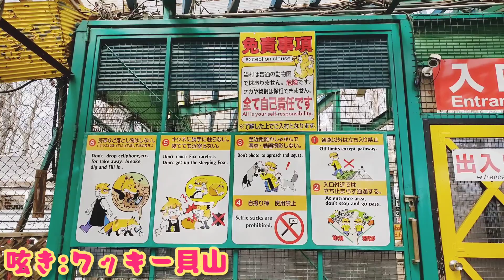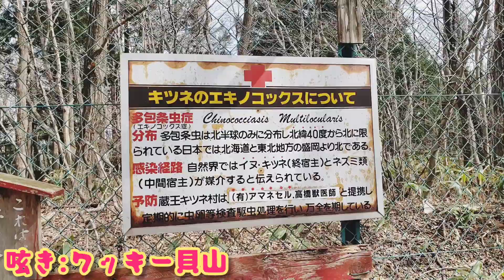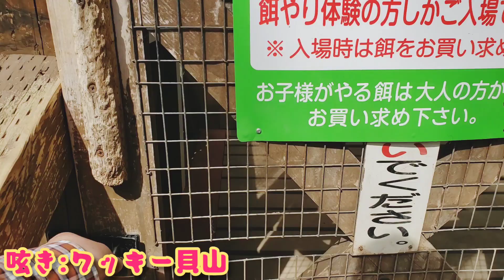宮城蔵王キツネ村2023.4.5一連の騒動を受けて再訪！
宮城蔵王キツネ村に一連の騒動を受けて行ってみた！ルールを守れば怖くない！　キツネ村　宮城県　蔵王　きつね村　ワッキー貝山